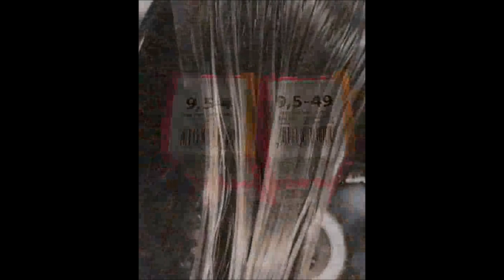Optimum & Scenical Hairstyles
Just Made By The Hairstyle By That It Can Be Optimum & Scenical, You Want To Be Excited By Your Own Style; Optimum&ScenicalHairstyle.